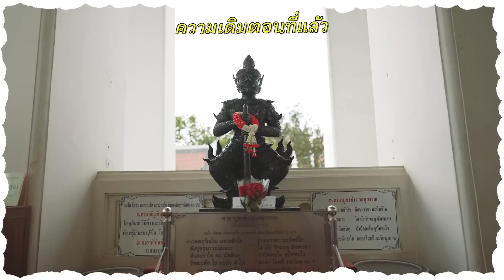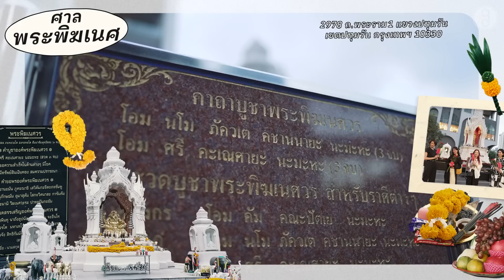ดูดวง 12 ราศี เมษ-ตุลย์ คอนเฟิร์ม ความรักดีสุดปัง ปีนี้ได้แต่งแน่!! | TGIF SS3 EP.4 PART 2